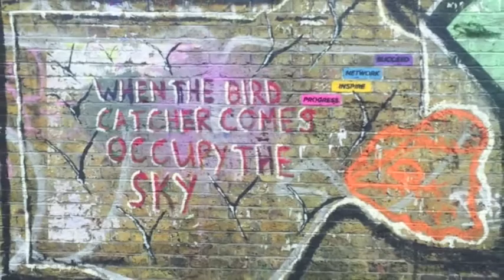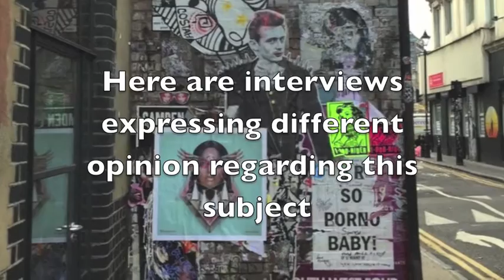Tower Hamlet: How easy is it to distinguish between public art and graffiti?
Group Project realised by
Maxime Percheron
Nadeen Megahed
Seif Mohy Elmokadem
Yongqiao Du
Afra Bin Desmal
Mohamed El Kekhia